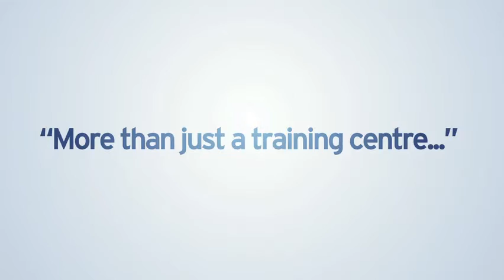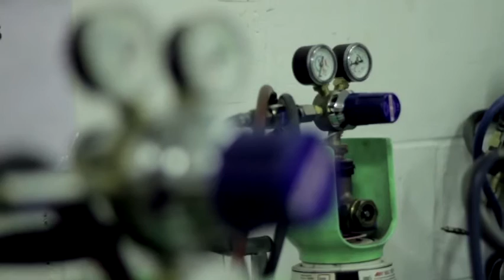The Plumbing Academy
The Plumbing Academy. This video was produced in July 2011 to promote the courses/ programs they offer. Some of the most professional, successful, highly paid plumbers and Gas Safe Registered engineers in the UK studied here. Promotional Videos Production 2011. Specialists in online video production.